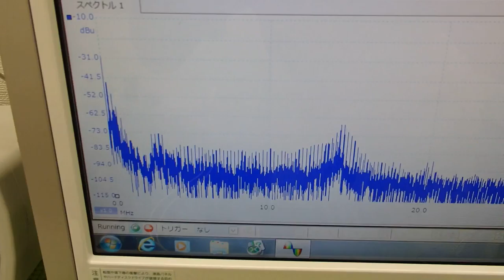オリジナル超音波プローブの「発振・制御」技術 ultrasonic-labo